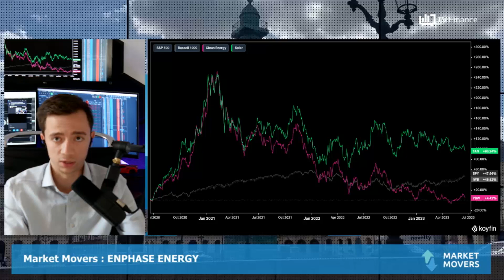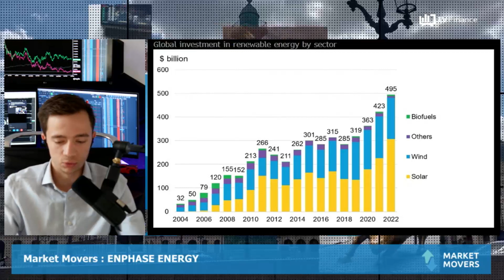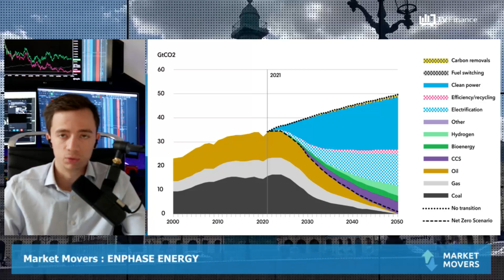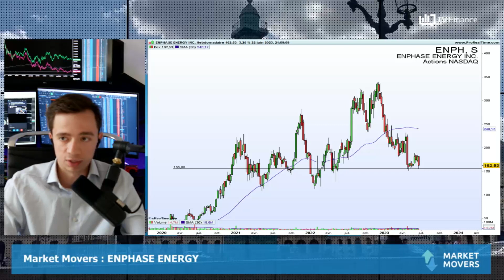ENPHASE ENERGY : Éclatement de la bulle sectorielle : opportunité d'achat ?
ENPHASE ENERGY : La bulle spéculative du solaire semble avoir éclaté, amenant une correction sévère du marché. Plusieurs titres majeurs du secteur comme Enphase Energy, ont vu leur valorisation diminuer de manière significative.

par Slimane Himora, Trader indépendant et Analyste pour les Publications Agora